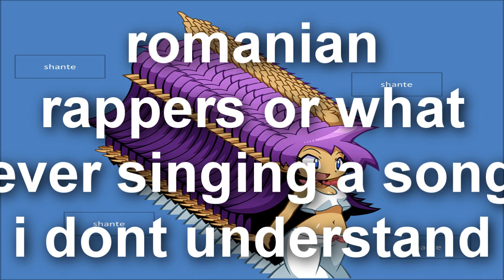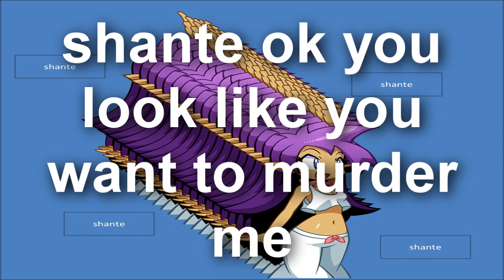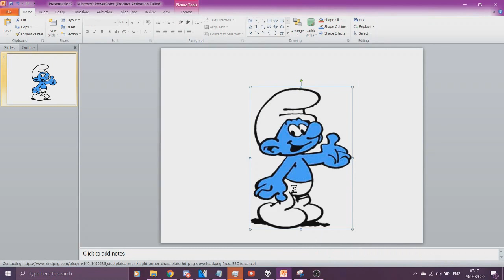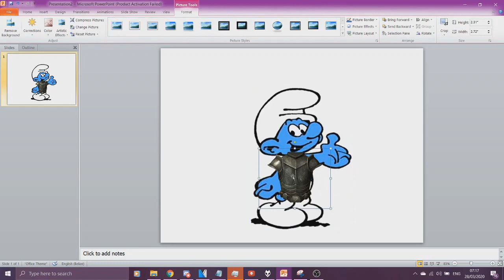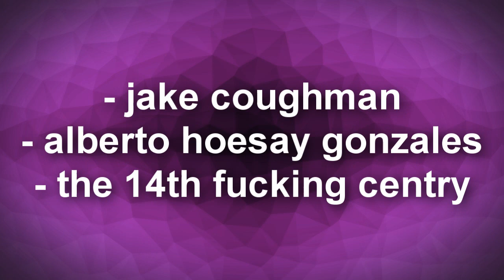POV: you're in the land of shante and then shante begins murderously chasing you during a rap mashup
Conposer: walugiiweh